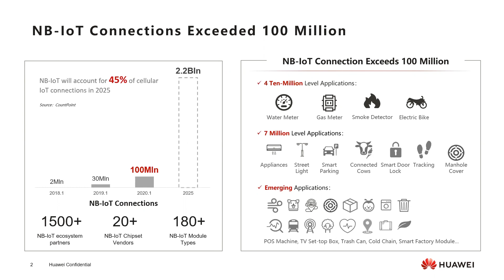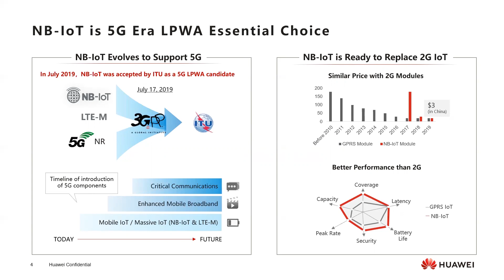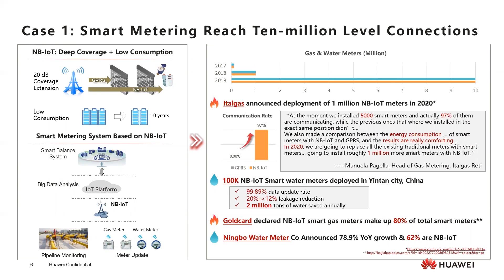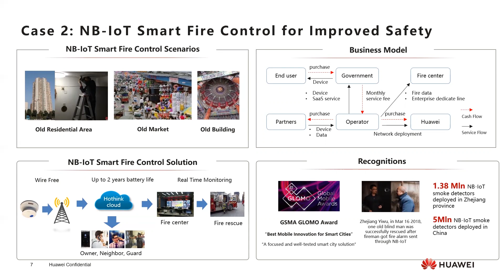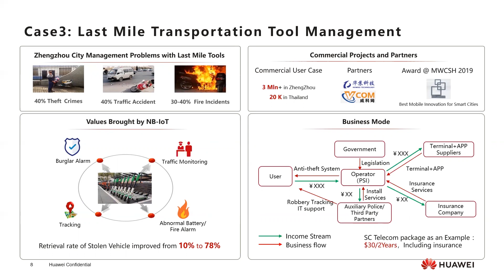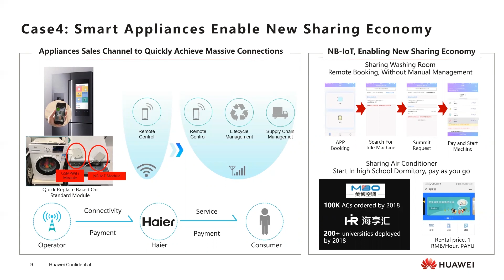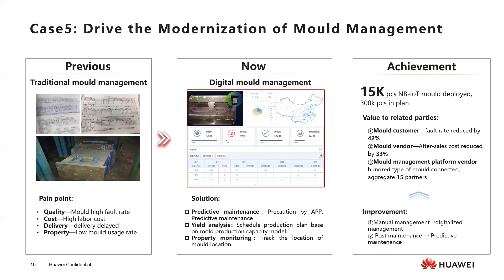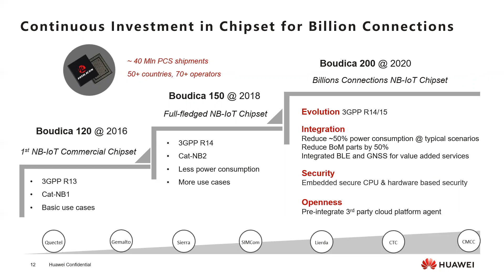NB-IoT update: Past 100 million devices ft. Huawei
In January 2020 we passed 100 million NB-IoT devices globally. This presentation looks at the technology, use cases and implementations as well as what’s next.